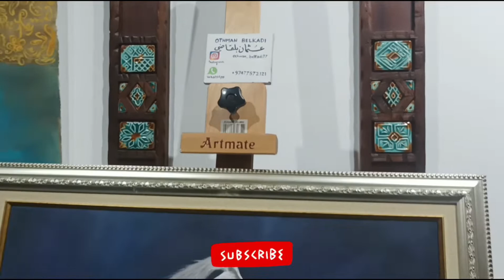Qatar Art Gallery | Fifa Fans | Indian Artist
Qatar 2022
now for all
qatar football
Fifa world cup qatar
qatar heritage